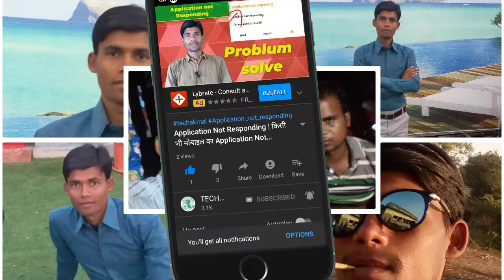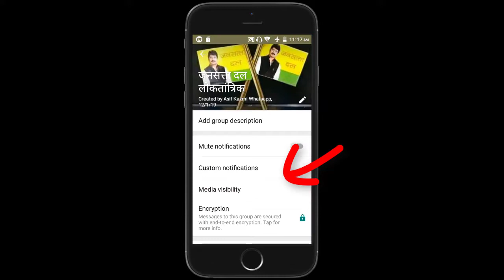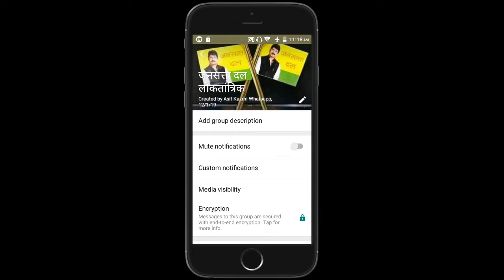Whatsapp Download Photo Or Video Gallery Se Hide Kaise Kare, How To Hide Image And Video In Gallery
whatsapp se download ki hue photo aur video ko kaise aap apne mobail ke gallery me hide karege maine is vidoe me pura bataya hai agar aap log janna chahte hai video ko last tak dekhe aur jane agar video pasand aaye to like share zaroor kare aur channal ko subscribe karna na bhule thank you

tech akmal
techakmal
hide photo aur video
gallery hide photo aur video
how to hide photo and video